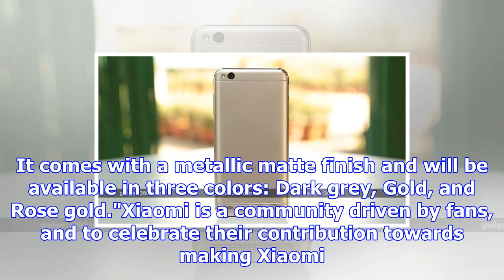Reliance jio offers cashback of rs 1,000 on redmi 5a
Mukesh Ambani- owned Reliance Jio is offering the huge discount on Xiaomi's 1. REDMI 5A, yes you hea...